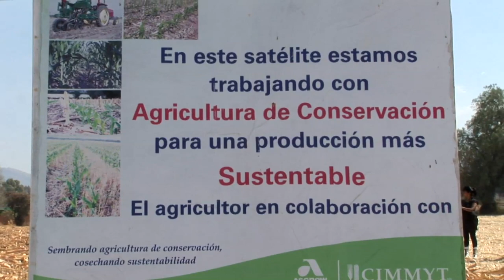A field interview: From school teacher to progressive farmer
Episode 1 of the series "A field interview" follows Geraldo Gálvez Orozco, a Mexican farmer in the state of Hidalgo.

During the interview, Geraldo speaks about beginning his career as a farmer at age 64 after retiring from his career as a math teacher. He also discusses his experiences with conservation agriculture, a practice that works to achieve a balance of agricultural, economic and environmental benefits.

To learn more about the Conservation Agriculture program at CIMMYT